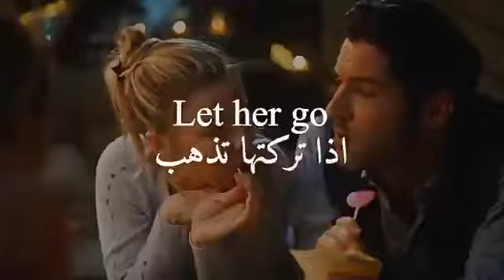Lucifer - Let Her Go 🖤✨ حالات واتس اجنبي مترجم Beautiful Statut WhatsApp